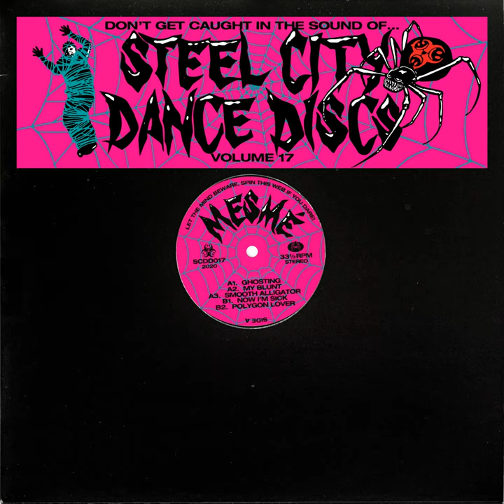Mesmé - My Blunt [SCDD017]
Release Title: Steel City Dance Discs Volume 17
Artist: Mesmé
Label: Steel City Dance Discs
Catalog: SCDD017
Let the mind beware, spin this web if you dare!

Iran-born, Los Angeles-based Mesmé casts her first EP with a 5-track tangle of Acid-tinged exo-House riddled with contorted IDM atmospherics.

Mesmé traps you in a web threaded with warped synth lines, chugging breaks, hefty lows and her very own distorted vocal venom. This release will have you caught, instinctively trying to gyrate your body free as the sound descends upon your psyche…
credits

Mixed by Matt Salamone
A1, A2, B1 vocals by Mesmé